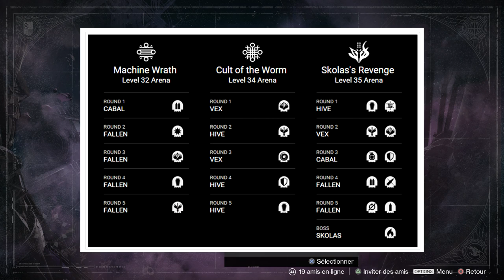[DESTINY] Reboot de la semaine : Nouveau Boss en 34 Gulrot et Skolas en solaire !!